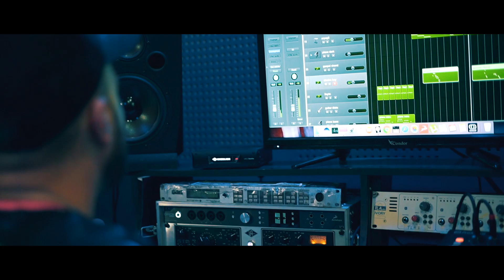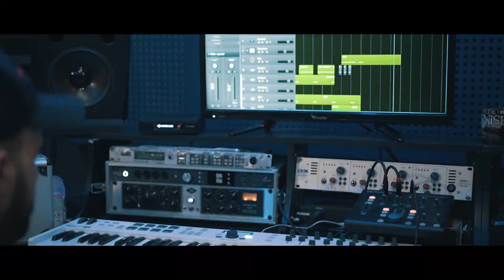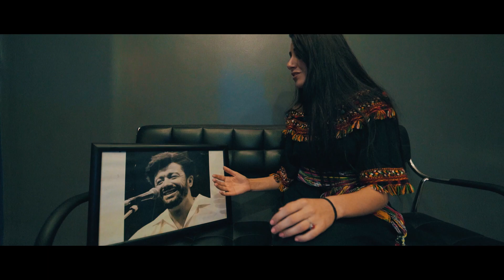Paméla AMROUCHE 2020 -Mis n Lasel Homage matoub lounes (Clip Officiel)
Parole et Interprété : Paméla AMROUCHE
Arrangement et Clavier : Tarik HALIL
Mix et Master:Tarik HALIL
Studio:Venise Music Pro
Production:Zohir MOALI
Image et réalisation :Salim derridj